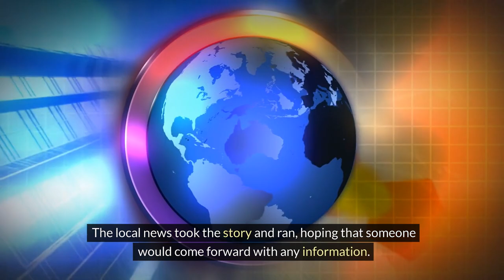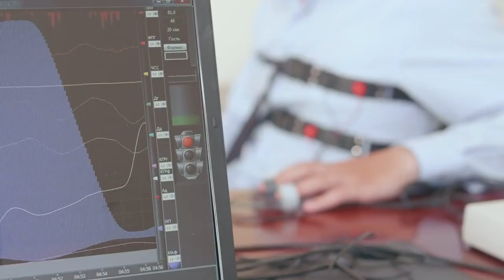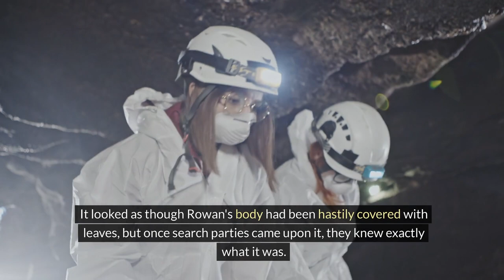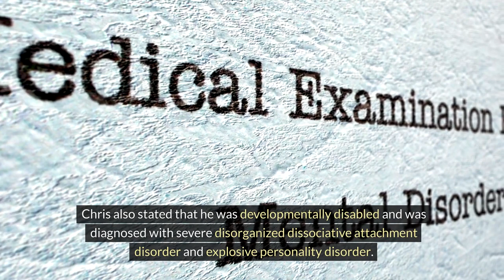TRUSTED FAMILY FRIEND R*P*S AND KI**S 9 YEAR OLD GIRL